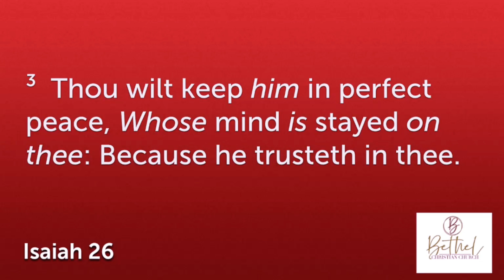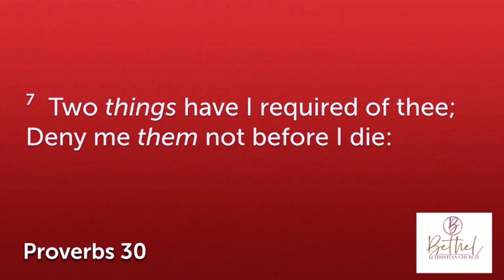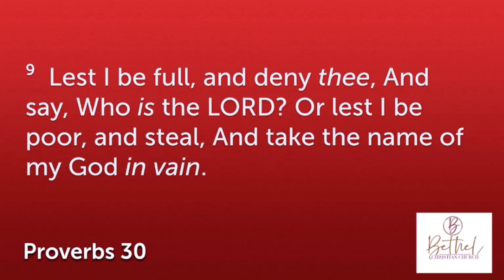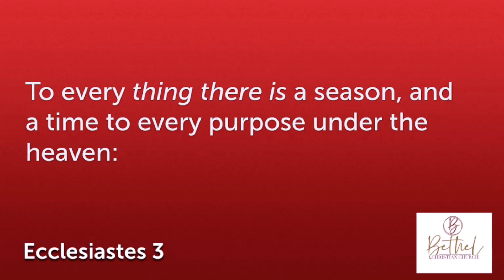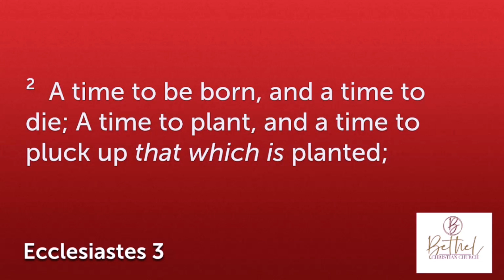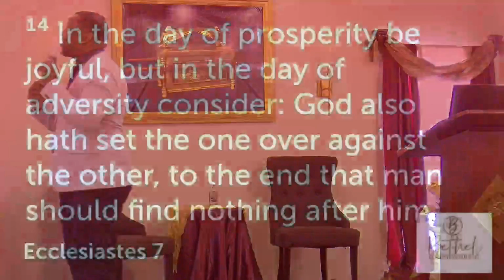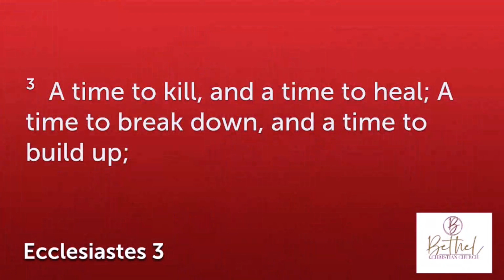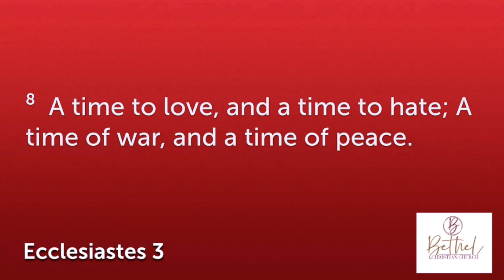Donald Hunter - Perfect Peace - Finding Acceptance in Life